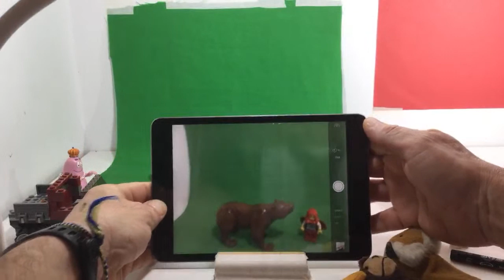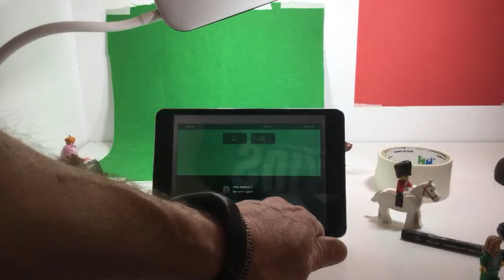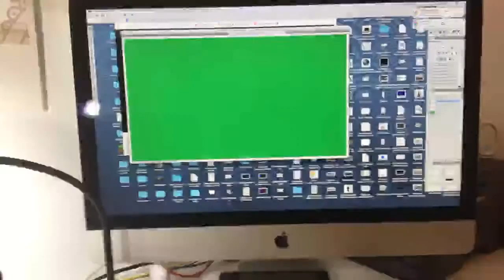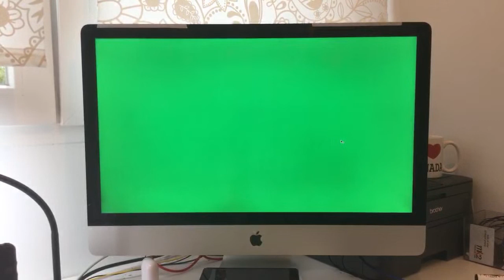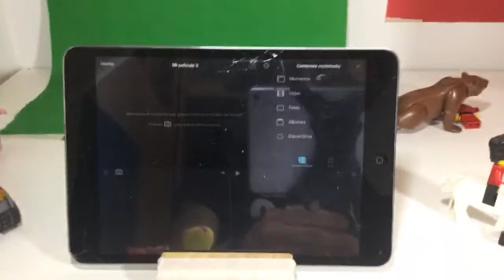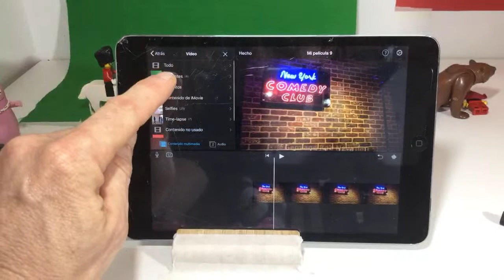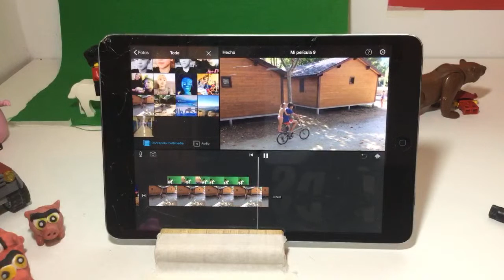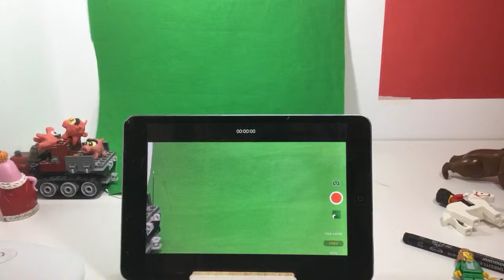Taller de cine on line - Estudio Croma en casa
En este tutorial aprenderéis a montar vuestro estudio de Croma casero para realizar producciones de cine digital con pequeños personajes, marionetas, legos, etc...
Sólo necesitaréis una cartulina de color verde o azul, unas luces de lectura o de mesa de noche, un pequeño trípode y una tablet o teléfono móvil.